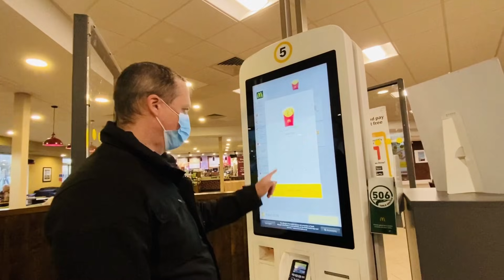สภาพพพ‼️ บ้านใหม่บ้านคาราวาน คนต้องอยู่กับฟาร์มแกะใช่ไหมเนี่ย?/life in UK/แขมรอินเตอร์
สภาพพพ...บ้านใหม่ใช่ใช่ไหมเนี่ย? น้องแกะเต็มไปหมด ความสนุกรออยู่
✅ เข้ากลุ่มฟรีพูดคุยและส่งผลงาน FB : สอนทำเค้กเบเกอรี่และสูตรขนมต่างๆ
✅ สนใจคลาสเรียนขนม FP : สอนทำเค้ก Kamerr Bake Land